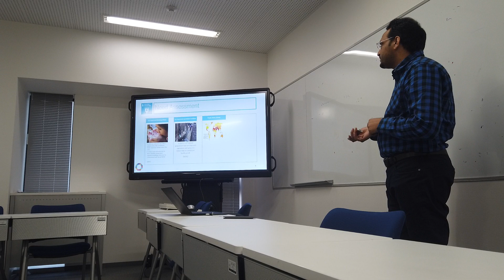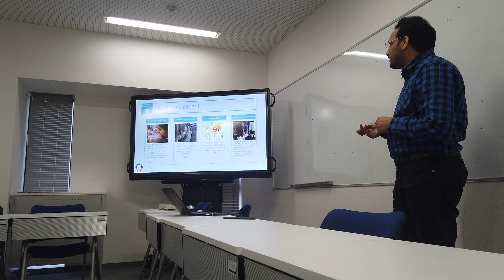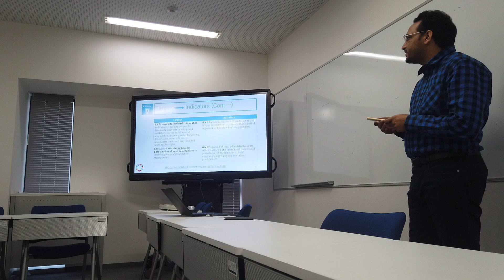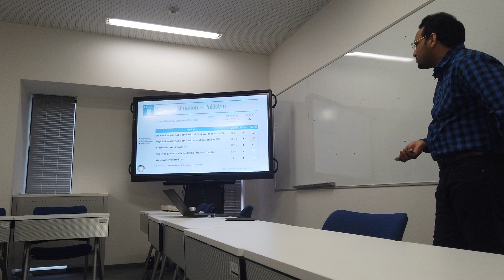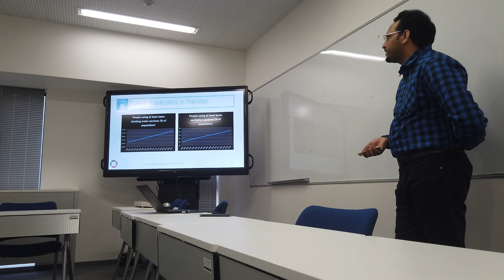Intro to Sustainable Development week 5 (part1)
Clean Water and Sanitation (by Shahid)